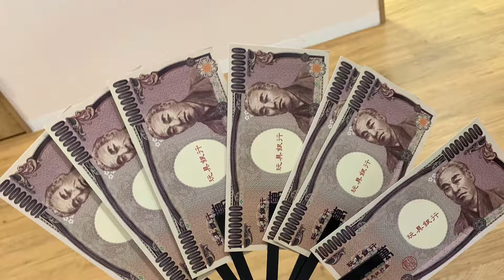Meto festival 2018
What a wonderful life I’ve had! I only wish I’d realized it sooner.